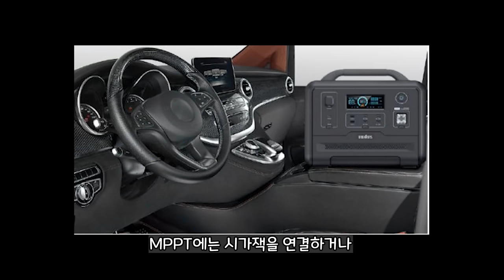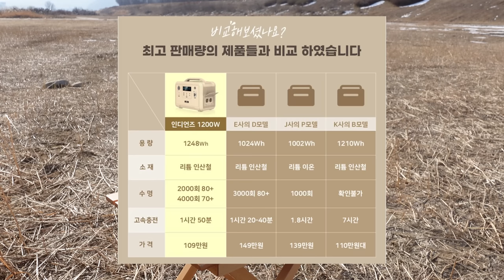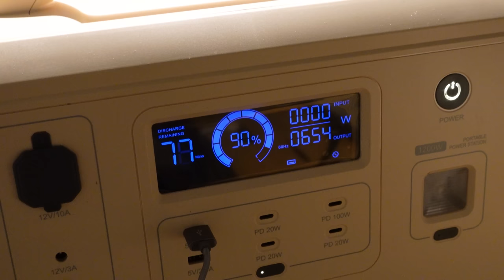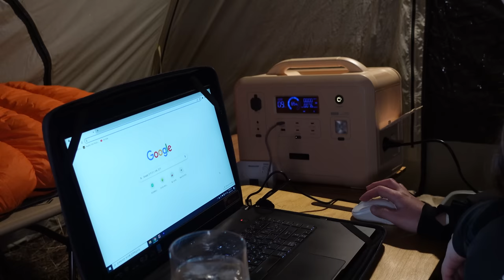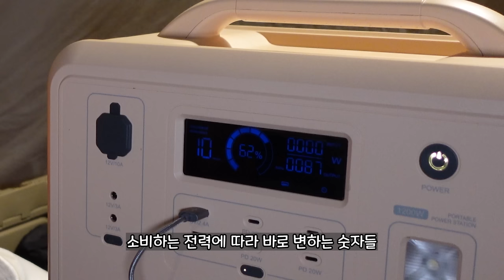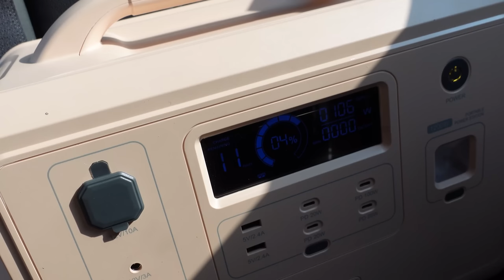[140캠핑] 편안하고 따뜻한 노지 캠핑｜가성비 갑 인산철 파워뱅크｜부서진 야전침대.. 이게 되네?!｜코스트코 추천 술｜다이소 캠핑 템｜멀티그릴｜새총 장난감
노지만의 불편함과 편안함이 공존하는 캠핑
오늘도 재미나게 놀다 왔습니다

*혼자 촬영 및 편집을 하는 1인 크리에이터 입니다
*욕설 및 허위 정보, 개인 신상에 관한 댓글은
 저의 정신 건강과 안전을 위하여 삭제 및 차단합니다

｜캠핑 장비 목록｜

전기장판 : 1인용 전기장판

*위 쿠팡 링크로 구매시 저에게 소정의 수수료가 지급됩니다
*최저가가 아닐 수 있으니 검색해 보신 후 구매하세요

위의 링크로 구독하시면 2개월 추가 무료 혜택을 받으실 수 있습니다